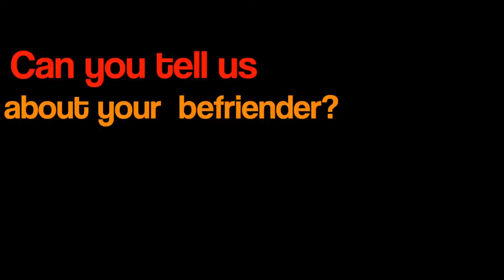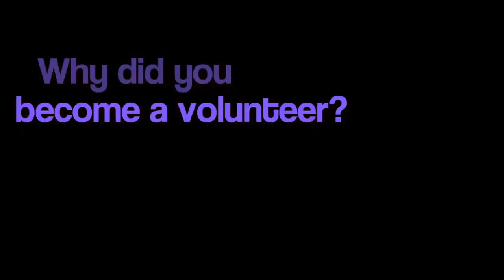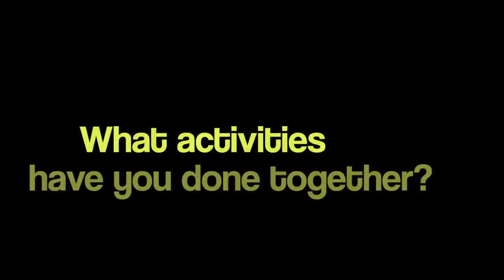Befriending Project PC Cut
Promo video for South Ayrshire Befriending Project